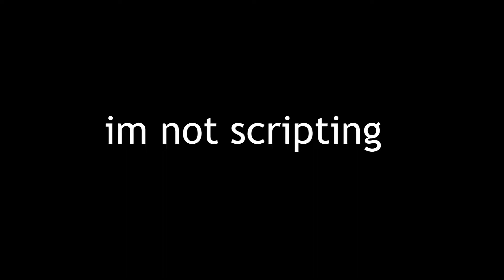RUST - Ultra PVP Montage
İYİ SEYİRLER